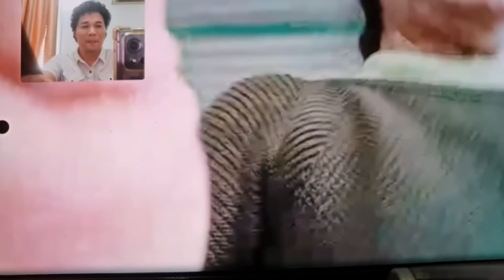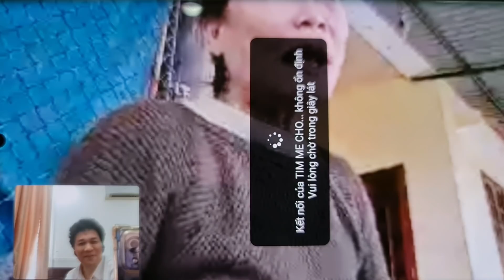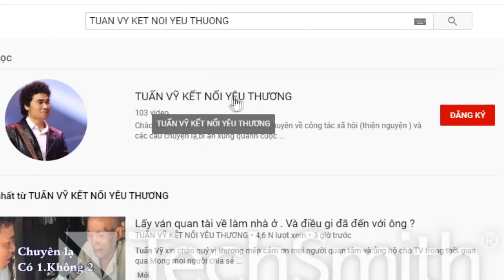VỪA MỪNG VỪA TỦI.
1 Quý vị kết nối Qua ứng dụng Zalo hoạc fecebooc. Để Tuấn Vỹ tiện ghi nhận sự trình bày của quý vị qua hình ảnh.

2 Quý vị nên công bố tiền thưởng cho người báo tin chính xác sau khi đã xác nhận đúng người thân của mình. Tùy theo đều kiện của quý vị, không bắt bộc là số tiền bao nhiêu.
Lưu ý. Tuấn Vỹ không nhận bất kỳ chi phí nào. Tiền thưởng quý vị gởi thẳng cho người có công báo tin ( sau khi tìm đươc đúng người )